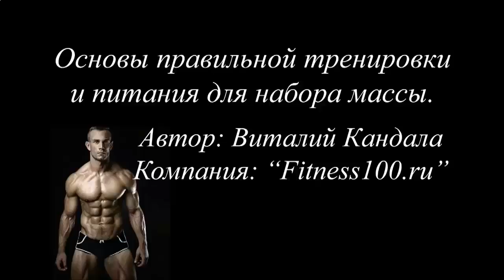Накачать мышцы штангой